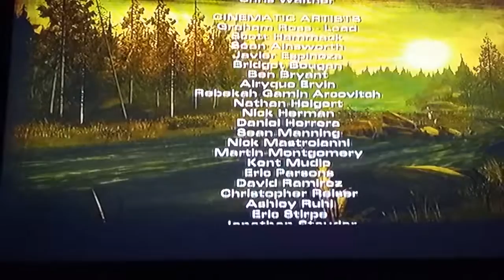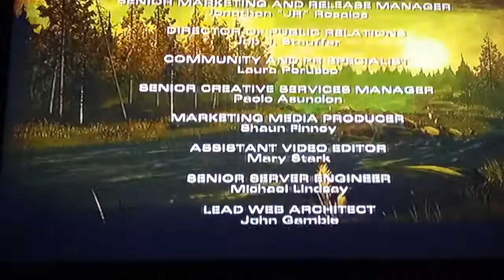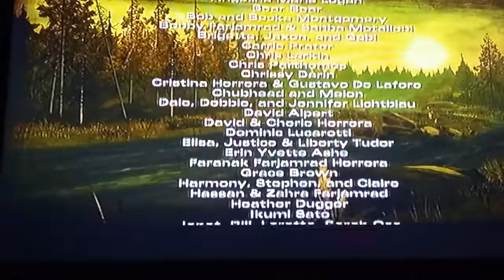Let's play the walking dead season 2 episode 1 you were in the woods with Christa